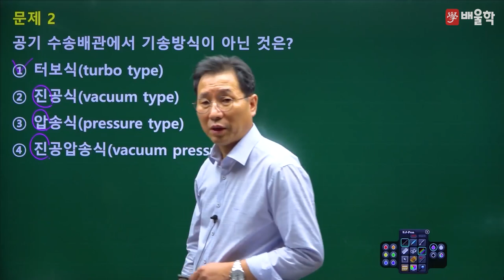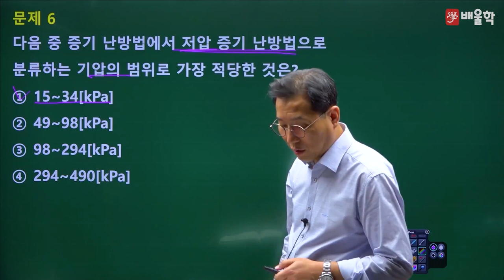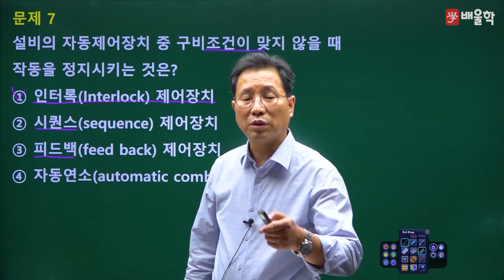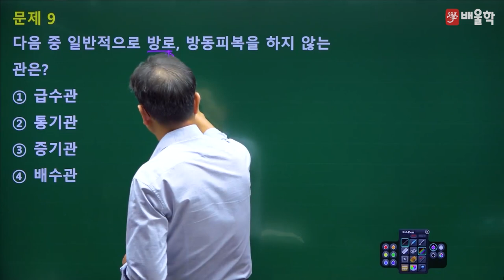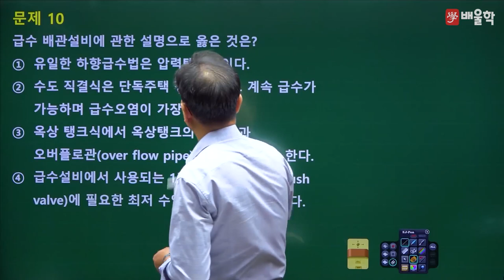[배관기능장 필기] 2015년 57회 필기 기출 풀이 1 - 허판효 교수님